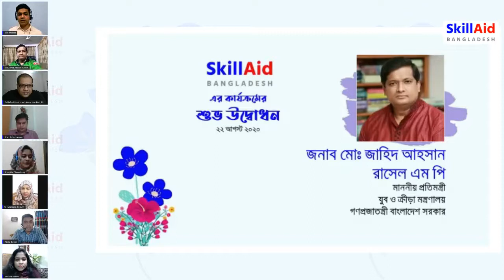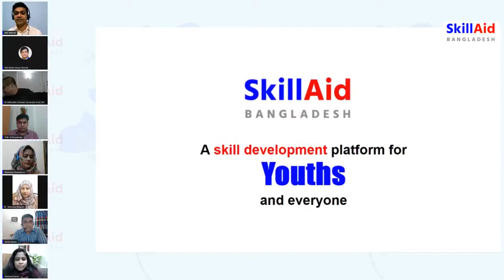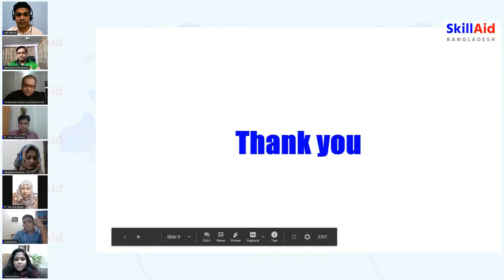SkillAid Bangladesh এর শুভ উদ্বোধন।